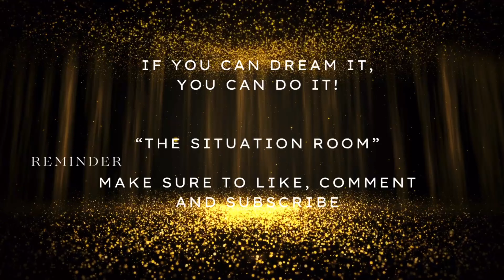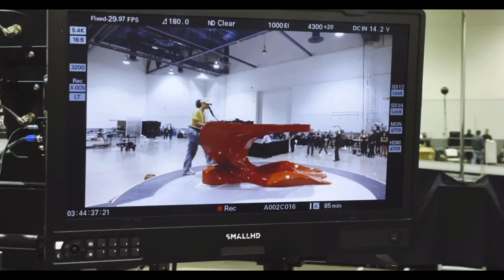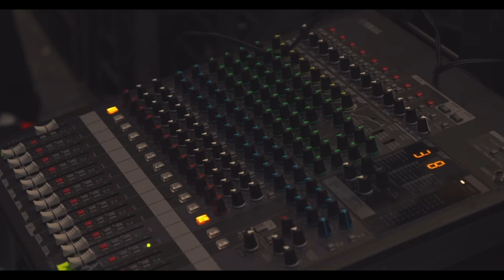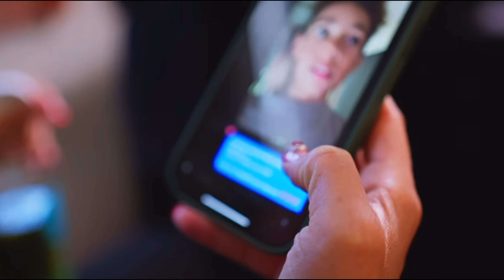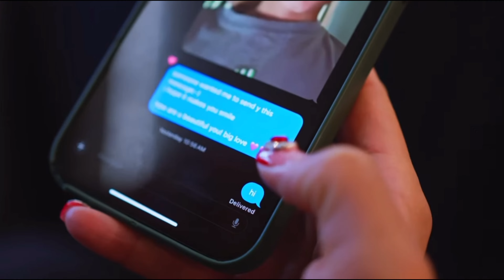Alicia Keys UNVEILS Untold Secrets: Behind the Scenes of Her Super Bowl Performance!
Dive deep into the captivating world of music icon Alicia Keys as she unveils the untold story behind her unforgettable Super Bowl performance. In this exclusive video, we go behind the scenes with Alicia Keys to uncover the secrets, challenges, and triumphs she experienced while preparing for one of the biggest stages in the world. From the electrifying rehearsals to the adrenaline-pumping moments on game day, Alicia Keys shares intimate insights and never-before-heard anecdotes that will leave you awestruck. Join us as we unravel the magic behind Alicia Keys’ Super Bowl performance and get a glimpse into the dedication, passion, and sheer talent that define this music legend.